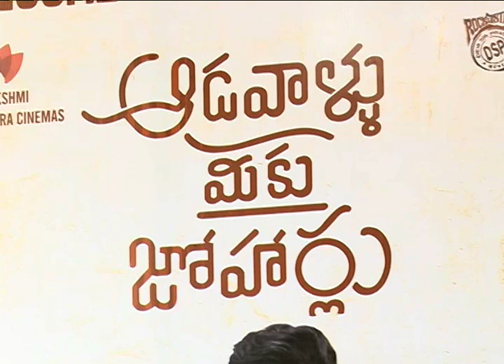Aadavaalu Meeku Joharulu Movie Success Meet | Sarwanand | Rashmika mandanna